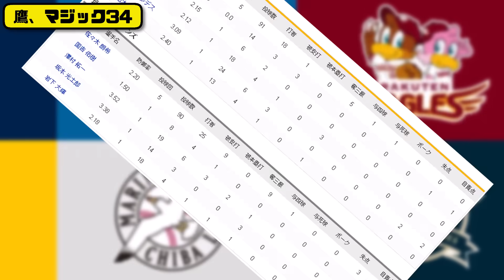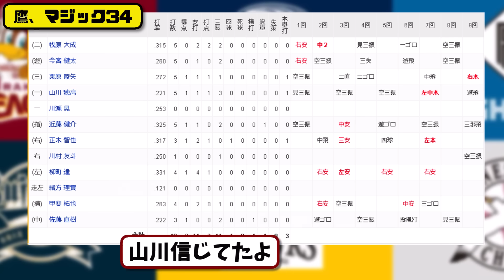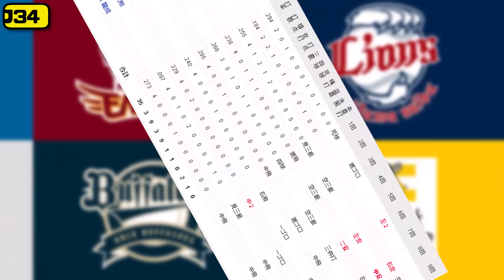【1位vs2位】ソフトバンクホークスがロッテマリーンズに6対3で勝利…8月8日6カード連続勝ち越し貯金32マジック34…先発石川5回無失点3勝目…正木&牧原&柳町&栗原が活躍【最新・反応集・なんJ】